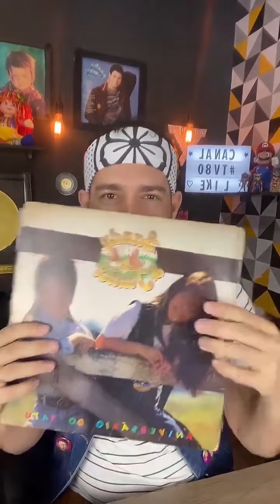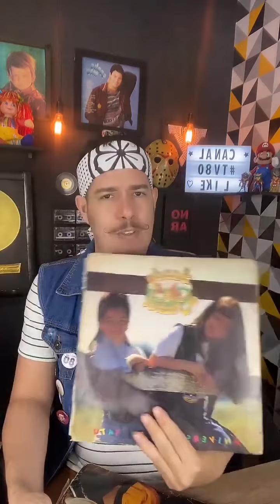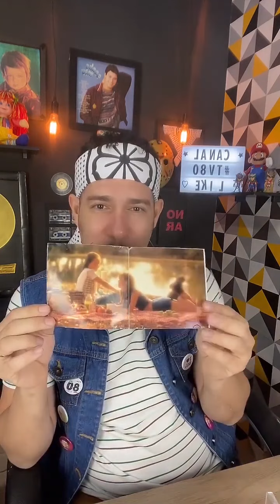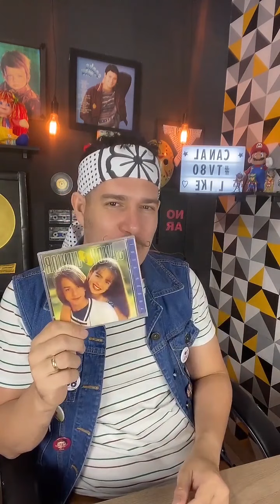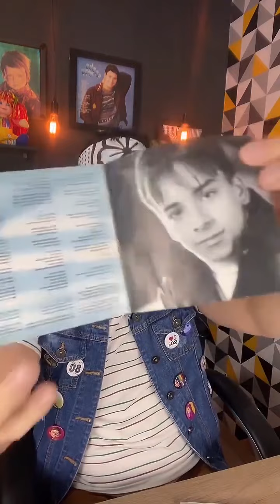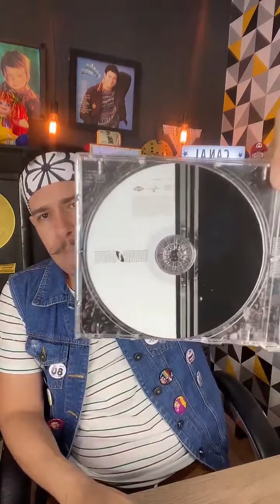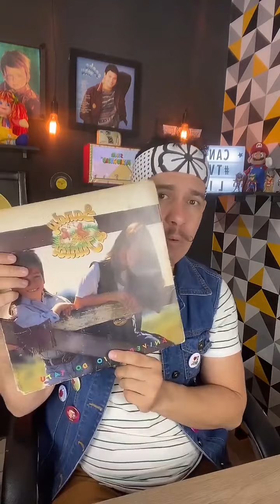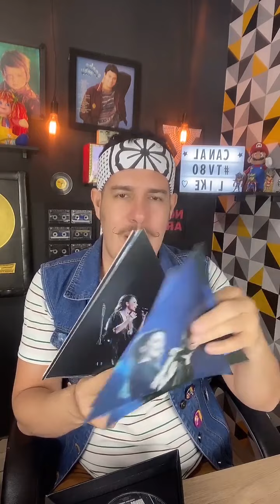Live discografia Sandy e Junior